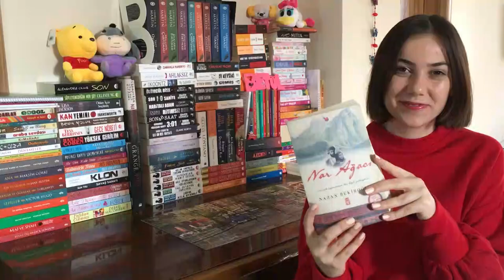Nar Ağacı | Nazan Bekiroğlu Kitap Yorumu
Sen öyle çağırmasan ben böyle gelmezdim...
Nazan Bekiroğlu'na ait doğu masalı kadar zengin, haya kadar güzel, hayat kadar gerçek bir hikayeyi sizler için yorumladım...

Yoksa Siz Ölümsüz Bir Zaman Yolcusu Musunuz? Harry August'ın ilk On Beş Hayatı | Claire North Kitap